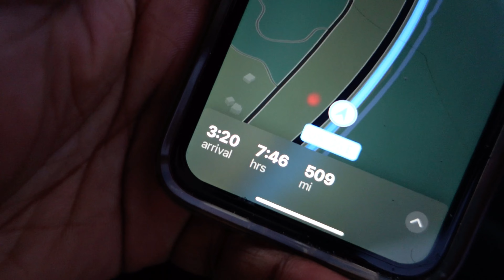Hughes Gang Family Road Trip!!!!🚗🛣 Myrtle Beach🏖 Vlogmas🎬🎥